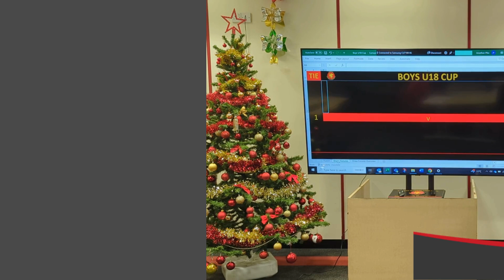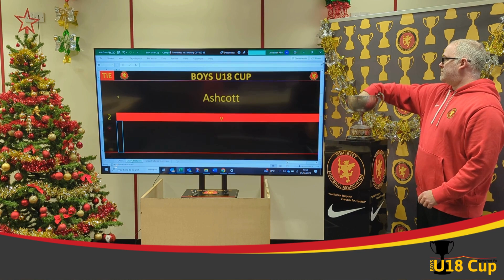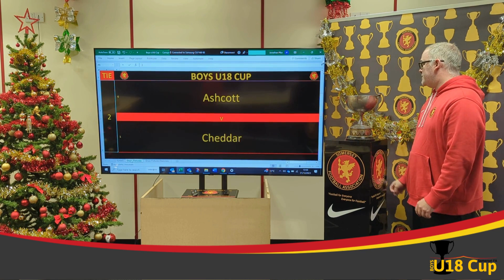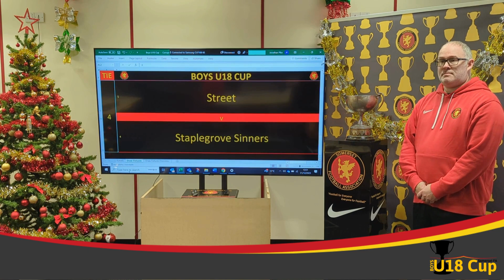Somerset FA County Cup Draw - Somerset FA U18 Cup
8 remain as we head to the Quarter Finals of the Somerset FA U18 Cup

Check out the draw and good luck to all